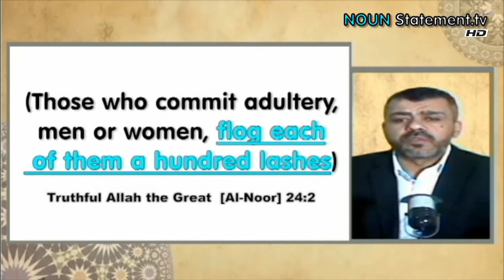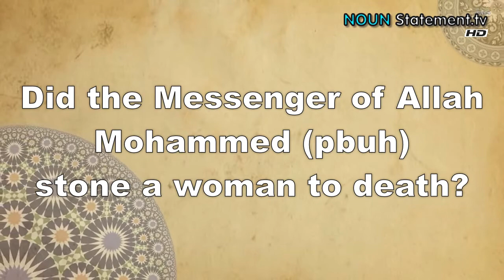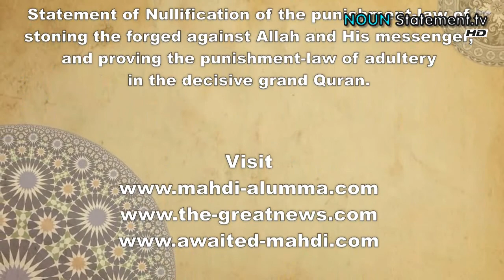The Brief Answer: Is Stoning Part of Islamic Sharia?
The Brief Answer Series:
Q:Is Stoning Part of Islamic Sharia

Statement link:
- Nullification of the punishment-law of stoning the forged against Allah and His messenger, and proving the the punishment-law of adultery in the decisive grand Quran.